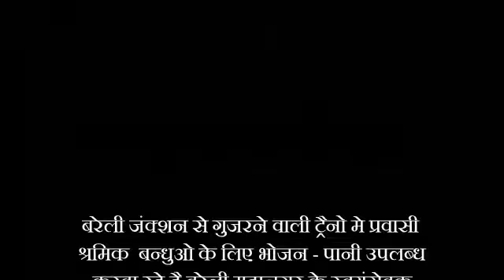कोरोना वॉरियर्स - राष्ट्रीय स्वयंसेवक संघ - बरेली महानगर । Video Creation | DezignApe Technology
कोरोना महामारी ने सारे देश को अपनी चपेट में ले लिया है। इस कठिन समय में भी जो अपनी ज़िम्मेदारी नहीं भूलते वो हैं हमारे कोरोना वॉरियर्स। राष्ट्रीय स्वयंसेवक संघ, बरेली महानगर ने भी इसी कड़ी में अपना अहम योगदान दिया। बरेली जंक्शन पर ट्रेनों में प्रवासी श्रमिक बंधुओं के भोजन- पानी की व्यवस्था करायी गयी। संघ का प्रत्येक सदस्य कोरोना की इस लड़ाई में और देश के प्रति अपना योगदान देने हेतु सदैव तत्पर है।

Here's a glimpse of our work for our customer – Rashtriya Swayamsevak Sangh, Bareilly

For digital marketing services follow the details given below:
Name: DezignApe Technology
Address: Plot No. 38, Avas Vikas, Civil Lines Bareilly, Uttar Pradesh 243001

About DezignApe Technology :-
DezignApe Technology is the leading Digital Marketing Company based in Bareilly, Uttar Pradesh, India. We offer a variety of IT & Marketing services such as Application development, website development, software development, graphic designing, UI/UX development, Search engine optimization (SEO), Graphic Designing, Social media marketing, E-mail marketing, content management & marketing, and so on which helps our client’s to grow their businesses for sure and stay updated in this highly competitive environment. Our highly skilled team work hard with a vision to make the best out of the resources and provide the best services to our clients